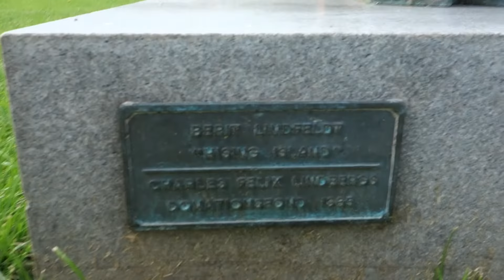"Hising Island" 2017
Konstverket "Hising Island" är gjord som en geologisk plugg i brons efter stadsdelen Hisingens kontur på kartan. Konstnären heter Berit Lindfeldt och den är placerad vid Kvillebäcken i hörnet av Brämaregatan och Herkulesgatan.